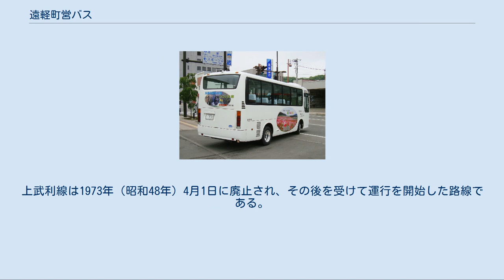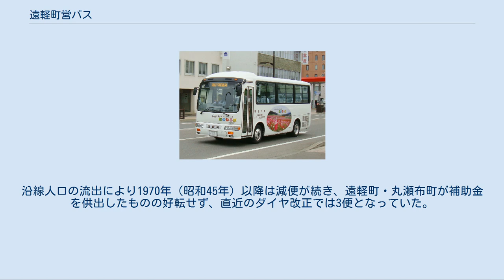遠軽町営バス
遠軽町営バス 町内観光地をラッピング 遠軽町営バス（えんがるちょうえいバス）とは、北海道の紋別郡遠軽町が運営する自治体バス（廃止代替バス）である。
民間事業者を含む遠軽町における戦後バス路線の概要についても当記事で述べる。
 遠軽町では戦時統合を経た北見バス（北海道北見バスの前身）を中心に、北紋バスなど民間バス事業者が中心となって路線バスが運行されるが、1960年代より沿線人口の流出やモータリゼーション化によって利用客が少なくなり、バス事業者による維持が困難になり廃止された路線を、いわゆる80条バスとして町自ら運行するものである。
 （新）遠軽町になってからも北海道北見バスを中心に運行されるが、昨今の財政事情による路線維持補助金供出の取り止めにより段階的に路線廃止が行われ、2009年（平成21年）10月1日付で旧町域間路線となる遠軽 - 丸瀬布と遠軽 - 上芭露（湧別町）が廃止され、丸瀬布線は町営バスが引き継ぎ、上芭露線は町内循環線の経路を一部変更して代替された。
2010年（平成22年）10月1日には遠佐線（遠軽 - 安国 - 栄 - 佐呂間）が廃止されたが、遠軽町域は遠軽 - 安国間で重複している遠北線で代替可能なことから、遠軽町による代替交通機関は設定されていない。
その遠北線（遠軽 - 安国 - 生田原 - 留辺蘂 - 北見）は、2010年（平成22年）度より国による補助条件から外れ自治体負担が増えたことから2011年（平成23年）4月1日付で廃止され、遠軽町域で折り返す清里線（遠軽 - 安国 - 生田原 - キララン清里）が引き続き北海道北見バスにより運行される。
留辺蘂・北見方面はJR石北本線があることからバスによる代替交通は設定されていない。
 民間バス事業者は国道を中心とした運行体系としたため、国道から外れる遠軽 - 上富美（上湧別町。現在の湧別町）、向遠軽、瀬戸瀬温泉、北紋バスの鴻之舞・紋別（紋別市）が廃止された。
鴻之舞・紋別線の遠軽町域と瀬戸瀬温泉線を町営バスが引き継ぎ、富美線は上湧別町営バス（現在の湧別町営バス）が中湧別 - 上湧別 - 上富美を運行。
向遠軽線は上芭露線と統合されている。
 北見バスが1950年（昭和25年）10月より遠軽 - 丸瀬布、1953年（昭和28年）6月13日より丸瀬布 - 上武利、1960年（昭和35年）より遠軽 - 丸瀬布 - 白滝（白滝村：現在の遠軽町白滝）、1964年（昭和39年）4月1日より丸瀬布 - 上丸と丸瀬布 - 十五粁の5路線を運行したほか、北紋バスが1949年（昭和24年）10月より丸瀬布 - 鴻之舞 - 紋別を運行した。
合併直前の時点で民間バス事業者が運行する一般路線は丸瀬布 - 遠軽のみで、武利線は町営バスが引き継ぎ、その他の路線は完全に廃止されている。
 北見バスの営業拠点としては、1951年（昭和26年）7月25日に丸瀬布車庫を開設。
1963年（昭和38年）4月1日に丸瀬布営業所となったものの、1968年（昭和43年）8月12日に車庫に戻され、1972年（昭和47年）5月14日に閉鎖された。
以降は遠軽営業所が管轄する。
 1960年（昭和35年）6月20日より遠軽 - 丸瀬布間の丸瀬布線を一部白滝駅前まで延長。
同時に白滝温泉線と支湧別線が開設されたが、不採算路線の白滝温泉線は1962年（昭和37年）に廃止された。
他路線も廃止予定であったが、支湧別中学校が白滝中学校に統合されたことによる通学の足確保で、丸瀬布線は丸瀬布発着に短縮されたが、支湧別線とともに朝夕1往復ずつの運行で存続した。
北見バスの廃止意向は変わらず、スクールバス用として車両1台を譲渡し1970年（昭和45年）4月1日付で廃止。
村による代替交通機関は設定されず、村内を通るバス路線は消滅した。
 1990年（平成2年）9月22日より運行を開始した遠軽 - 旭川間（現在は札幌を含む）の都市間バスでは村内にも停留所が設置されたが、旭川・札幌方面だけではなく丸瀬布・遠軽方面への利用も可能となっている。
 生田原町は町内・近郊路線は無く、紋別 - 遠軽 - 生田原 - 北見の郊外路線が通るのみであった。
遠軽町発足まで紋別 - 北見間の北見バス運行便が遠軽発着に短縮された以外に路線廃止は無かった。
 北海道北見バス遠軽営業所 遠軽は役場を起終点に、北海道北見バス遠軽営業所を経由して運行される。
 1951年（昭和26年）に北見バスが遠軽 - 鴻之舞間を開設したが、1952年（昭和27年...